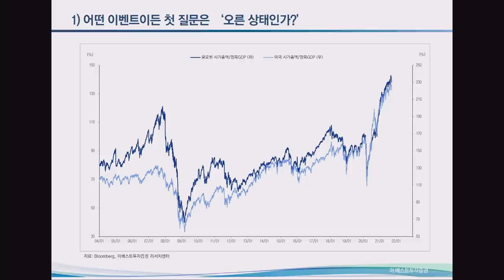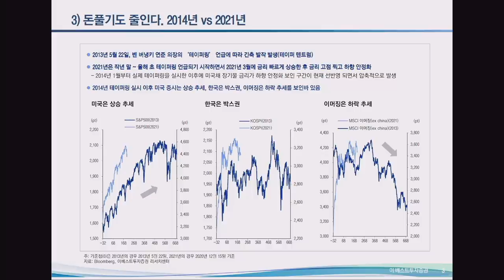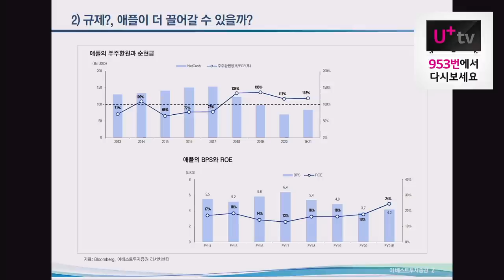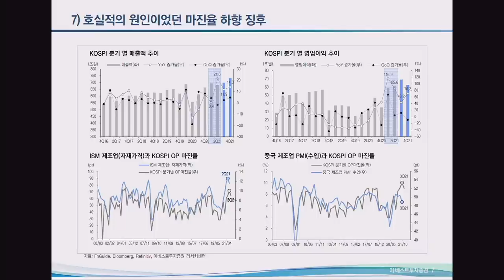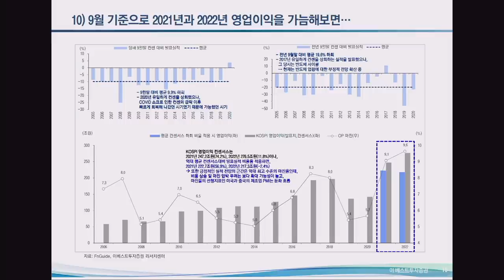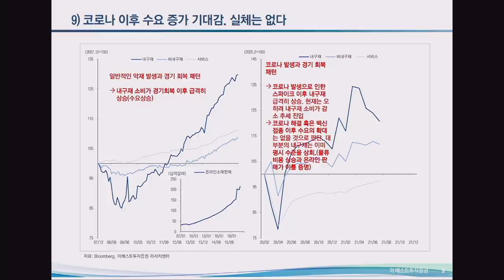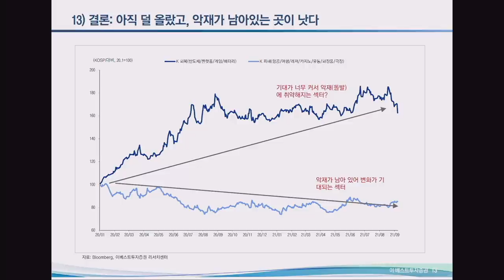[심층 인터뷰] 미중 리스크로 흔들리는 시장, 대가들은 어떻게 바라볼까? f. 이베스트투자증권 윤지호 센터장, 신한금융투자 이선엽 센터장